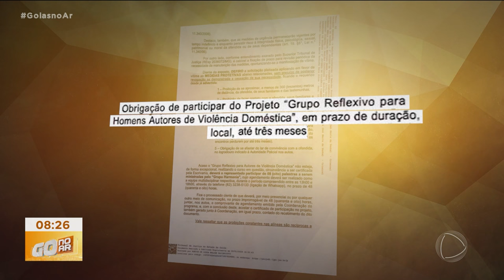AGORA APRENDE! HOMEM É PRESO POR DESCUMPRIR MEDIDA PROTETIVA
HOMEM FOI PARAR ATRÁS DAS GRADES DEPOIS DE DESCUMPRIR UMA MEDIDA PROTETIVA CONTRA A EX-NAMORADA. MESMO COM A DETERMINAÇÃO DA JUSTIÇA DE MANTER DISTÂNCIA DA MULHER, ELE TENTOU INVADIR A CASA DELA. ALÉM DA MEDIDA A VÍTIMA TAMBÉM JÁ HAVIA REGISTRADO VÁRIOS BOLETINS DE OCORRÊNCIA CONTRA ELE.